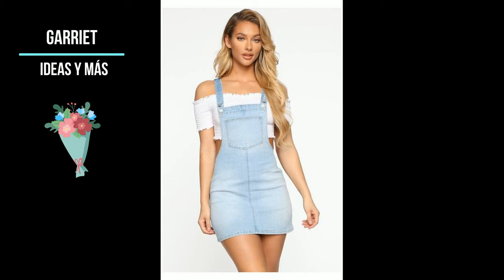Moda | Looks con denim: pantalones, faldas, vestidos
¡Hola a todos! Hoy les traigo un video mostrando conjuntos . He seleccionado una variedad de estilosen denim para tu inspiración, incluyendo faldas, vestidos, pantalones, shorts y overoles.